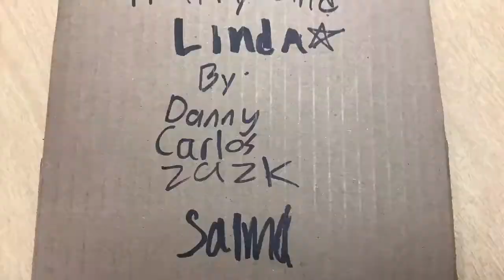2021-2022 Q4 P6 Orange